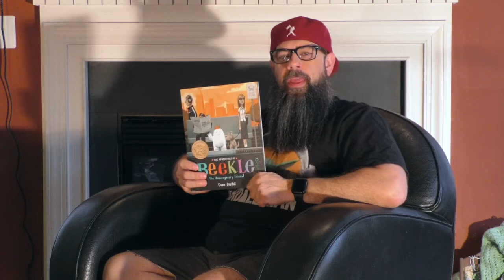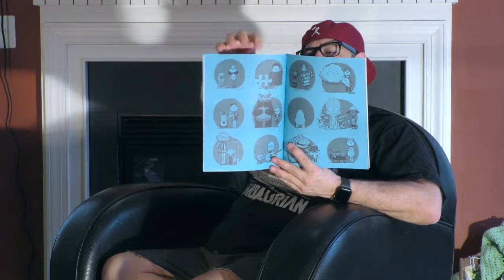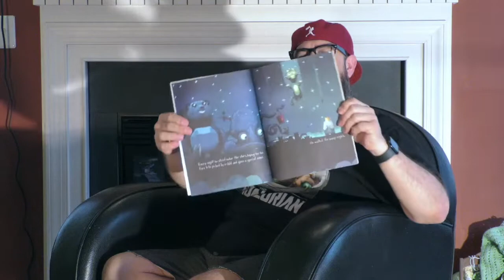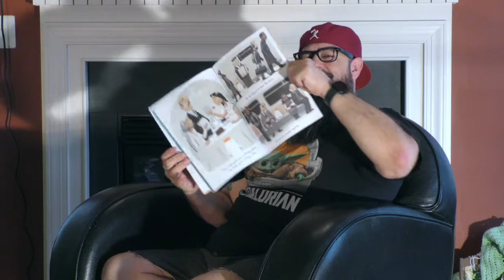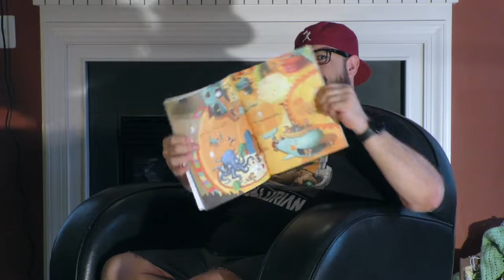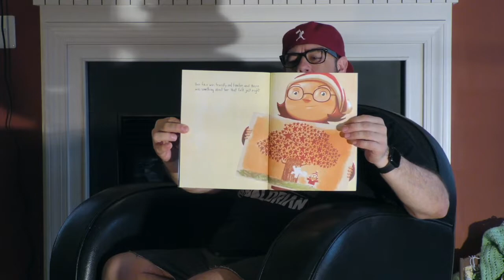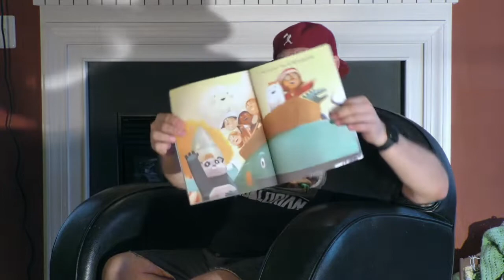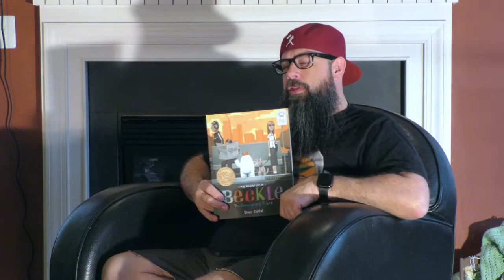Beekle Read Aloud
Read Aloud of The Adventures of Beekle The Unimaginary Friend